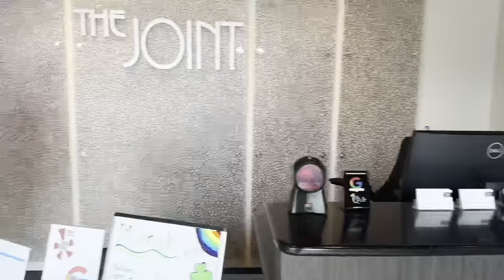Outside W/Coach Smook : "Getting a Fixin, Chiropractor Visit"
Outside with Coach Smook, IRL Vlog of day to day activities with Coach Smook.
Big thank you to Joint Chiropractice Of Tuscaloosa , Alabama and a bigger shoutout to my Dr. Beth Ann !!!

If you like the content run a like.